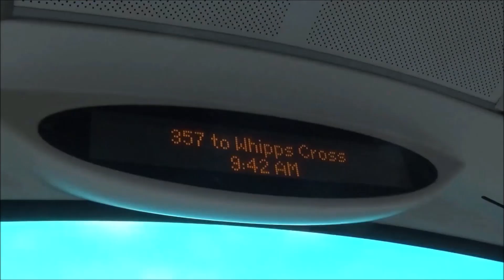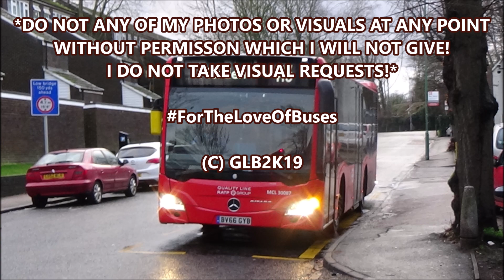Full Route Visual | Quality Line Route 413: Morden Station To Sutton Bus Garage | MCL30087 (BV66GYB)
Here is a full visual of a route that I've been wanting to do for a while, 413, which is an alright route, but I think it should be extended at either end, maybe both ends, since 27 minutes is way too short lol, and it only terminates at Sutton Garage because it used to operate from there when it was with London General between 2001 and 2016, so now it has no purpose as a terminus since it's with Quality Line now. Anyway, enjoy the visual!

London bus route 413 is operated by Quality Line, a subsidiary of RATP Group, from their Epsom (EB) garage, allocated with Mercedes-Benz O530 Citaro K buses, running between Morden Underground Station & Sutton, Bushey Road for Sutton Bus Garage, via South Merton Station, Lower Morden, and West Sutton Station.